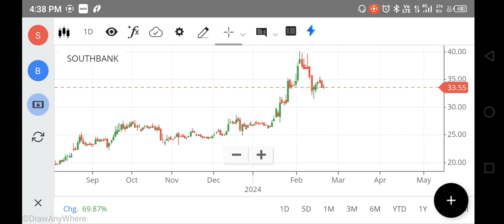SOUTH INDIAN BANK SHARE LATEST NEWS, SOUTH INDIAN BANK SHARE TARGET, SOUTH BANK SHARE ANALYSIS FOREX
nifty 150
nifty infrastructure
singa nifty
sgx niftylive
idfc bank
pnb online banking
sbi corporate
indusforex
indusind forex
octafx mt4
octafx leverage
octafx deposit
octafx spread
my octafx
copytrade octafx
deriv forex
octafx broker
octafx copytrading
bybit exchange
bnbusdt
copytrade octafx
deriv forex
nse motilaloswal
sharekhan refer and earn
lme nickel
5paisa share price
octafx broker
bybit exchange
bnbusdt
copytrade octafx
deriv forex
nse motilaloswal
lme nickel
5paisa share price
octafx broker
cnbc rates
ishares s&p 500 information technology sector ucits etf
btal stock